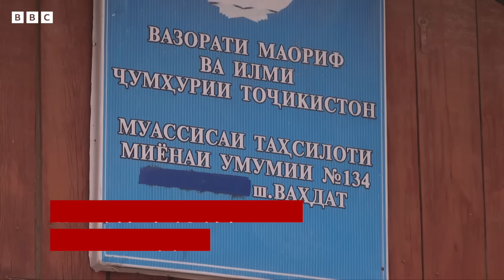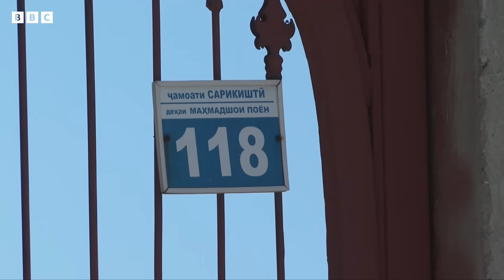Тожикистон - Россия: "Крокус" бош гумондори онаси нима дейди? - BBC News O'zbek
"Крокус Сити Ҳолл"га террор хуружини амалга оширишда гумонланиб, қўлга олинган ўн икки шахснинг ўн нафари тожикистонлик.

Асосий гумонланувчилар саналаётган тўрт йигит ҳам Тожикистон фуқароси.

Би-би-си мухбири Суҳроб Зиё асосий гумонланувчиларнинг яшаш жойларига бориб, уларнинг яқинлари ва танишлари билан гаплашишга қарор қилди.